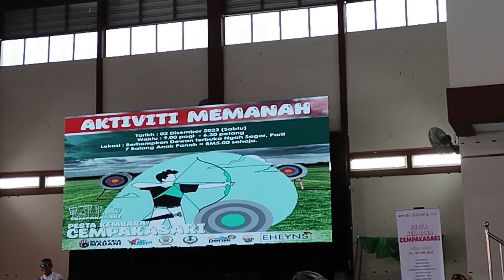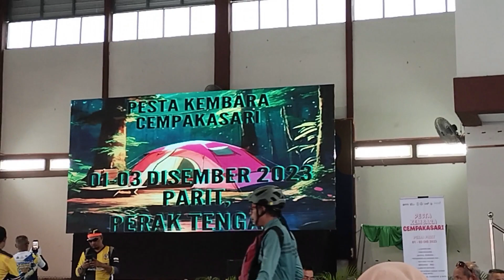Kayuh: Kayuhan Solidariti Palestine, Parit, Perak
Sabtu pagi, Dec the 2nd, of 2023, Kayuhan solidariti sempena Pesta Kembara. aper tah... kat pekan Parit, Perak. Start kat padang awam depan Majlis Daerah Perak Tengah, di sri Iskandar, lalu ikot jalan belakang, sampeiler ke Parit...gituler kisohnyer.